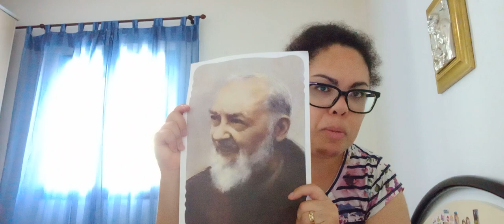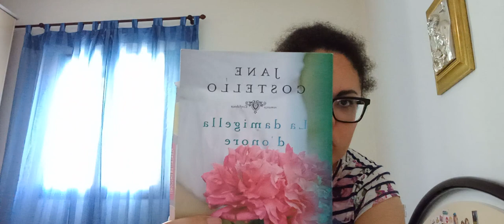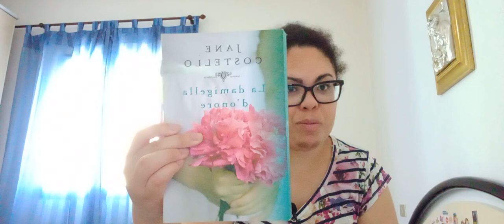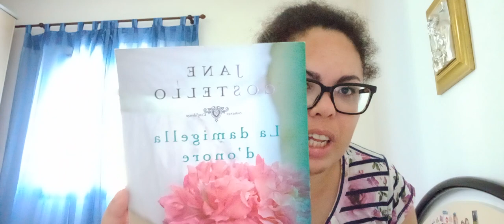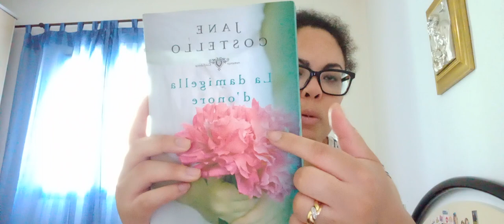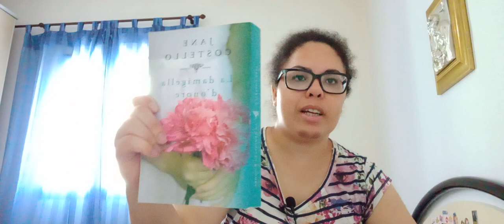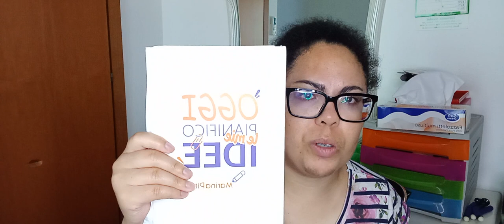ho girato Palau💞 🤗 Sardegna Italia e vi racconto alcuni fattacci miei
videochiacchiericcio melaniahomebeauty vlog video vlog chiacchiericcio tra. amiche di YouTube provo registrare con il microfono appena posso registro video reaction sulle canzoni italiane pure i video di trucchi non uso mai perché non mi piacciono e vi accontento con i video ASMR ITA oppure vi vorrei raccontare che mi sono fatta una bella passeggiata al porticciolo di Palau
ovviamente purtroppo non posso lavorare perché sono invalida e mi paga lo stato ovvero ho una pensione di invalidità. pero' sto bene lo stesso poi quando ho incubi guardo il ritratto di padre pio e mi aiuta tanto faro' un video sul comodino come organizzo il mio comodino e il makeup mascara di Rimmel e il correttore  di l'oreal bronzer e la matita di loreal e il gel fissante di Douglas
il libro della damigella d'onore  Jone castello e wiliam scespir romeo e  Giulietta